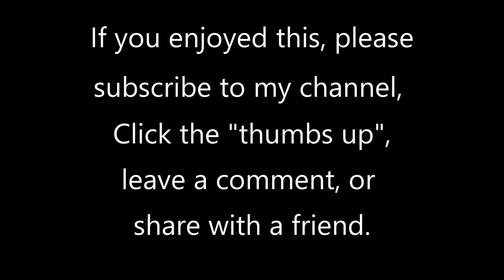Arrival of the Queen of Sheba by G. F. Handel, arr. by Malcolm Archer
"Solomon" is an English oratorio by George Frideric Handel. The oratorio contains a short and lively instrumental passage for two oboes and strings in Act Three, known as "The Arrival of the Queen of Sheba", which has become famous outside the context of the complete work, and was featured at the 2012 London Olympics opening ceremony as James Bond (Daniel Craig) goes to meet the Queen at Buckingham Palace. This version is arranged for keyboard by Malcolm Archer. In addition to a lively postlude piece, it makes for great wedding music as well.

This piece is played here by Geoff Olson, organist at St. Paul's United Church of Christ in St. Paul, MN. The organ is a 30-rank Wicks/Hunt pipe organ, supplemented with a Hauptwerk virtual organ system, using the 65-stop 1877 Father Willis Organ at Salisbury Cathedral, England.